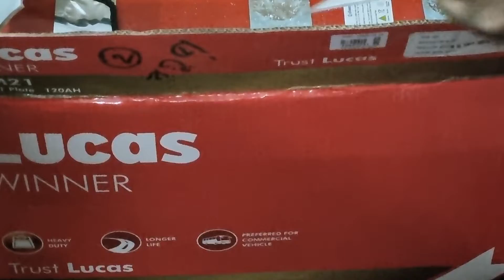রহিমআফরোজের লুকাস ২১ প্লেটের ব্যাটারী বিক্রয় হচ্ছে ডাইনো মটরস থেকে।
রহিমআফরোজের ২১ প্লেটের ব্যাটারী বিক্রয় হচ্ছে ডাইনো মটরস থেকে। এখানে লুকাসের সব রকম ব্যাটারী পাওয়া যায়।